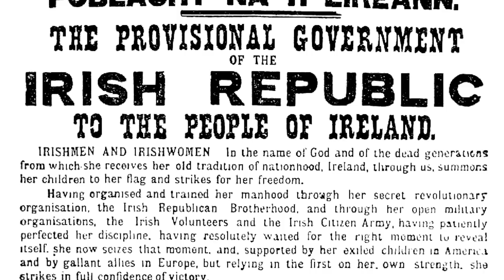Notre Dame Internship: Documentary on the 1916 Irish Rebellion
During the summer of 2014, four University of Notre Dame students interned on the production of "1916: The Irish Rebellion," a three-part television documentary narrated by Liam Neeson, produced by Notre Dame's Keough-Naughton Institute for Irish Studies, and aired on public television, the BBC, and RTÉ in 2016 during the centenary celebrations of the rebellion.